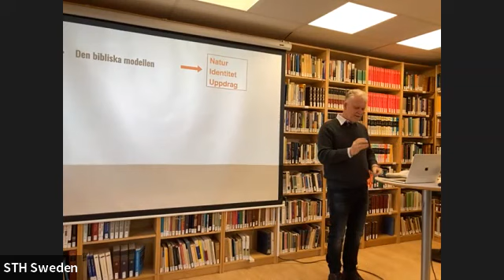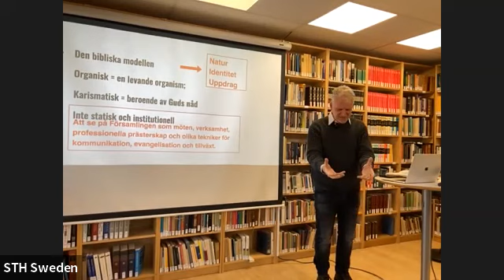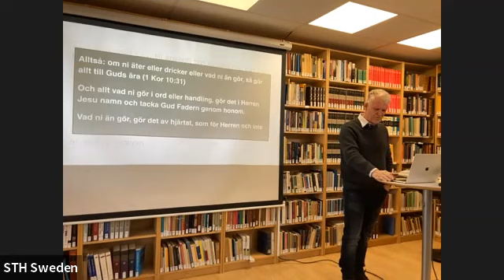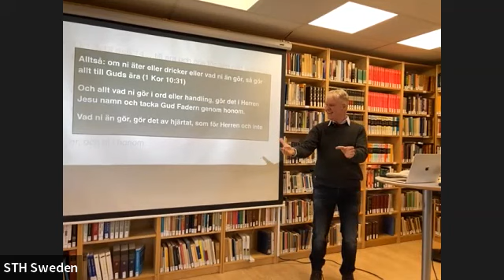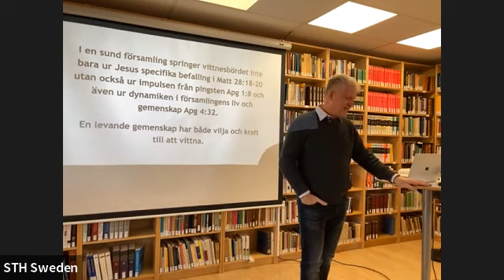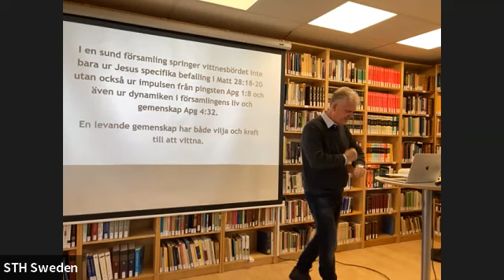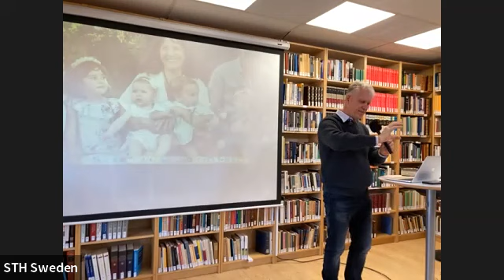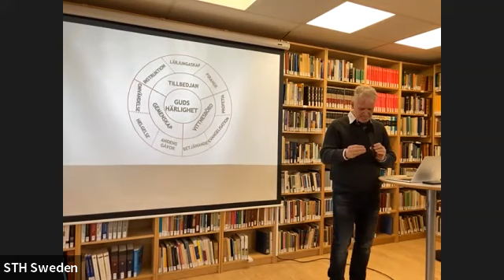Minicampus 3 Församlingen som Gud önskar del 2 J Gottfridsson